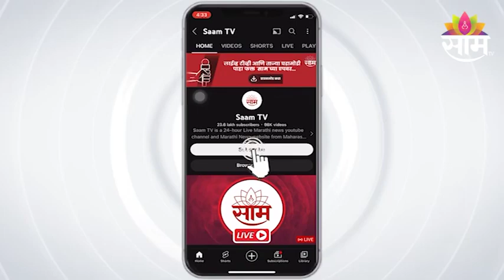Abdul Sattar : कृषिमंत्री अब्दुल सत्तार नॉट रिचेबळ; पाहा सविस्तर बातमी | SAAM TV